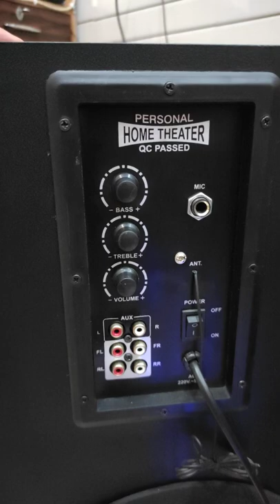bass box home theatre 😍😍😍_shorts